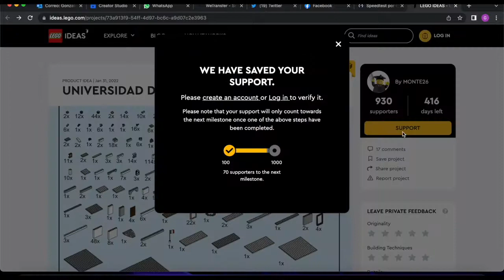Antena Universitaria UG - Esfuerzo de la Colmena UG - Lego - 9 de febrero 2022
La Universidad de Guanajuato en LEGO es una iniciativa de Luis Ángel Rodríguez Montelongo estudiante de la UG.